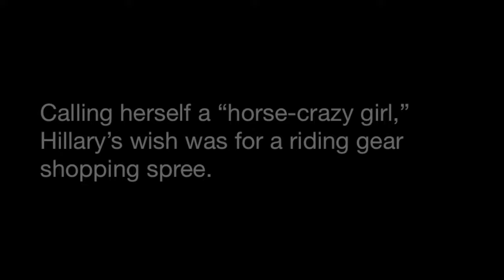A wish come true for passionate horseback rider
Tim Ansell watched with pride as his 18-year-old daughter, Hillary, rode past him during a lesson at High Point Equestrian Centre on Wednesday (Aug. 10). The Ansell family was visiting Langley from Kelowna after the Make-A-Wish Foundation granted them a surprise horse-themed package. In addition to the riding lesson, Hillary, who has cystic fibrosis, also received a shopping spree at Langley’s The Dog & Pony Shop, a new saddle for her horse, and many other equine gifts.